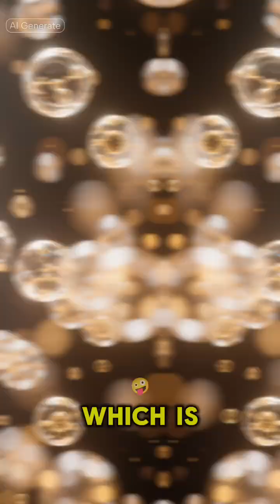let's Exploring life inside a quantum computer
"What if the most powerful computer on Earth isn't just a machine, but an entire universe? Prepare to have your mind bent as we dive deep inside a quantum computer, where reality as we know it warps and the impossible becomes commonplace. This isn't science fiction anymore; it's the bewildering truth of tomorrow's technology."